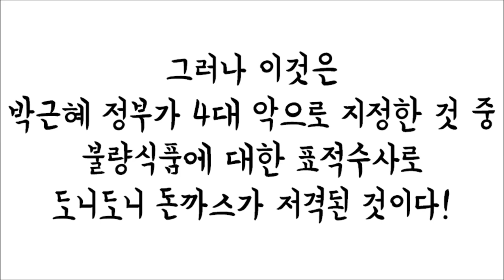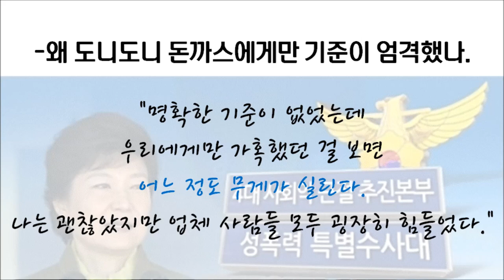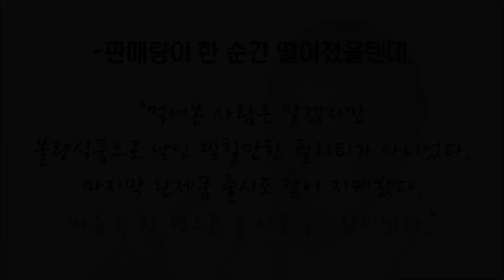정형돈 돈가스 사건과 ㄹ혜 정부 - hero 히어로 영웅 -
-음악출처

영웅뉴스 ( heronews )에서 서비스중인 신개념 인터넷 . 모바일 영웅방송 영웅tv 유튜브 채널입니다.